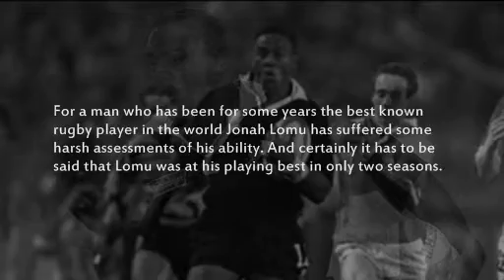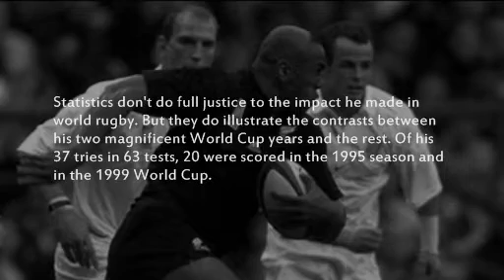All Blacks Hall Of Fame: Jonah Lomu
Presenting the 40th inductee to the All Blacks Hall of Fame:
Jonah Lomu - Wing (Counties & Wellington)
1994 to 2002
Tests : 63 - Matches : 10
All Black Number 941